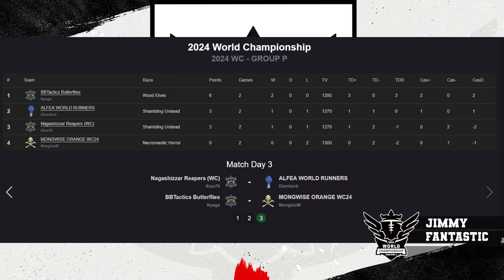Blood Bowl 3 - World Champs '24 - Group Stage - Alun76 vs Diomlord (Official Cast)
Group P, Round 3 - Live Cast!